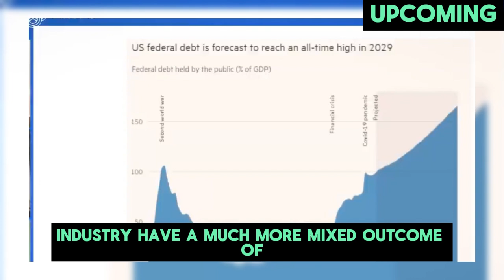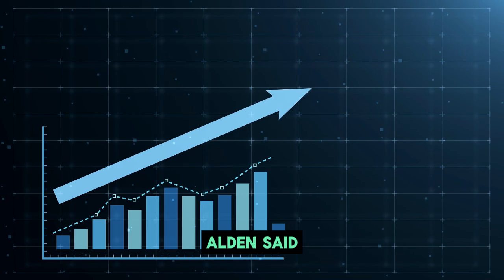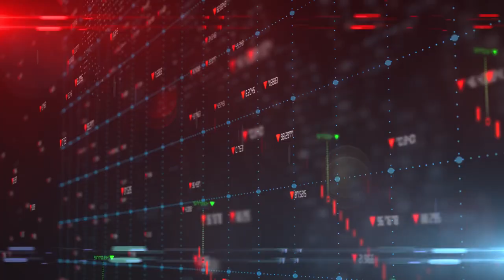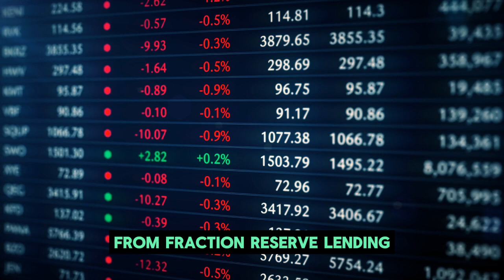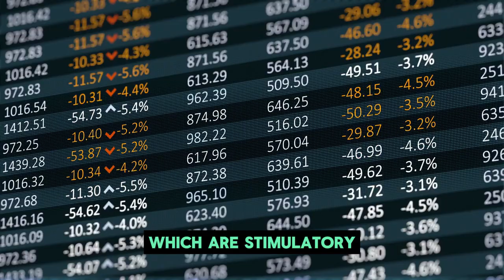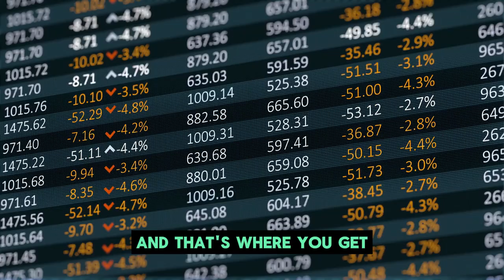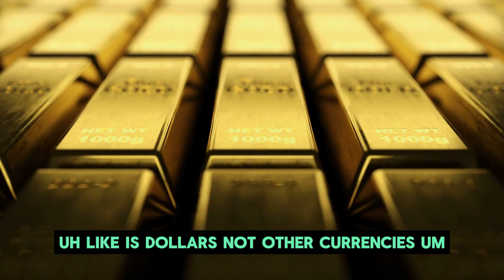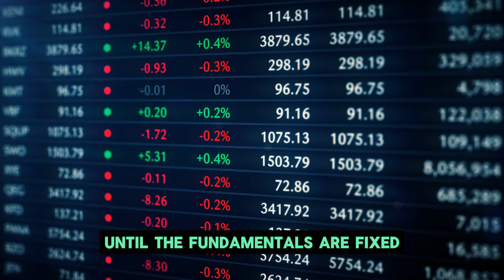IGNORE THE CRASH! Bitcoin Prices Will Get CRAZY HIGH In 2024 - Lyn Alden Interview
Founder of Lyn Alden Investment Strategy. Fundamental investing with a global macro overlay. Finance/Engineering blended background.

Runaway Fiscal Spending Is Fueling The Everything Rally (Part 1/2) | Lyn Alden & Luke Gromen